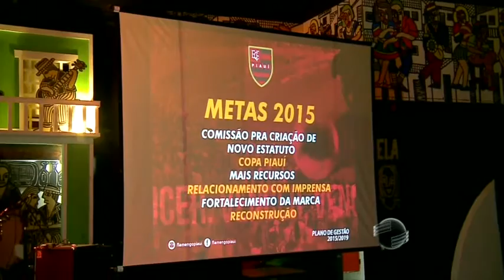Herbert acompanha posse da nova diretoria do Flamengo do PI